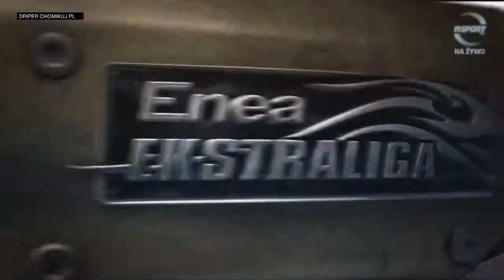15.6 2014 - Betard Wrocław Unia Tarnów - bieg 15